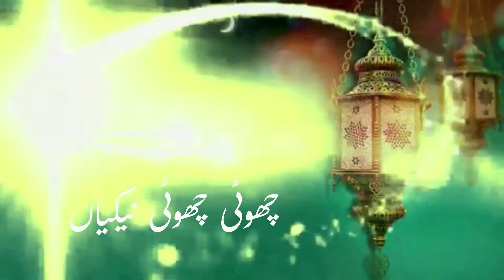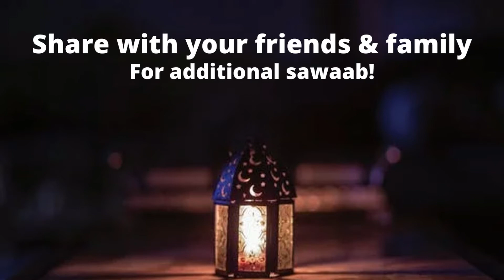Day # 17 ~ Choti Choti Nekia ~ REWARD without any EFFORT?!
How does this challenge work?
Every day we'll be posting a short video in which a very simple, easy, and small good deed will be told. Together we'll perform that simple good act and InshAllah will instantaneously gain 70+ ajar and sawaab.

The more people who do good deeds because of you, the more reward you'll get!

follow us @eajuniors

EA Juniors is a group of cousins of ages ranging from 5 to 16. We want to create content that would inspire those our age and even those older than us. We want to show the world the potential within us.
Important Note: This video does not contain music. The background melody is vocals only :) ENJOY!